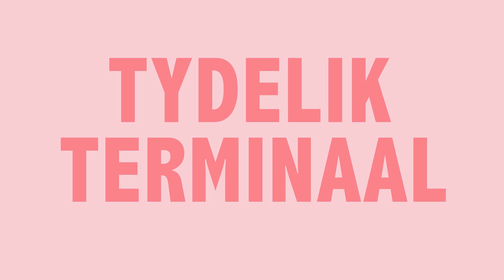Op jou merke, notas, gereed – Tydelik Terminaal | kykNET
Wie leer eintlik by wie op die stel van Tydelik Terminaal? Die veteraan-akteurs of die jong, opkomende talent?